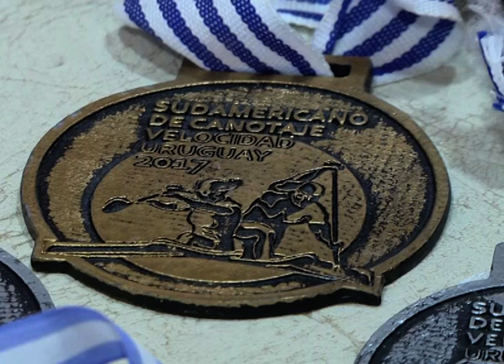Canotaje: Nahir Rodriguez representa a la Argentina a nivel mundial